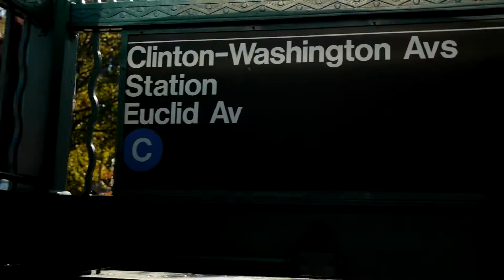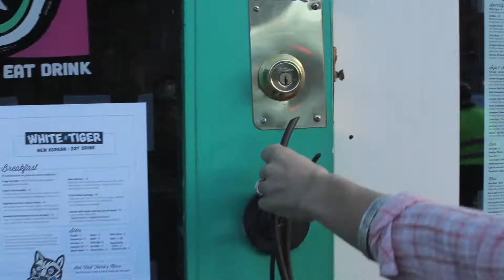470 Vanderbilt, Brooklyn, NY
Where Clinton Hill, Fort Greene and Prospect Heights unite. 470 Vanderbilt offers culture, food options and office space with a view. One of Brooklyn's fastest-growing neighborhoods. It's Brooklyn with Benefits. RXR Realty 2017